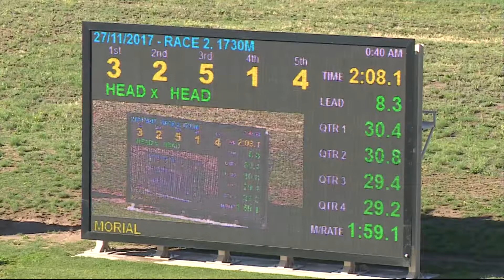BATHURST - 27/11/2017 - Race 2 - PACE [Trial]